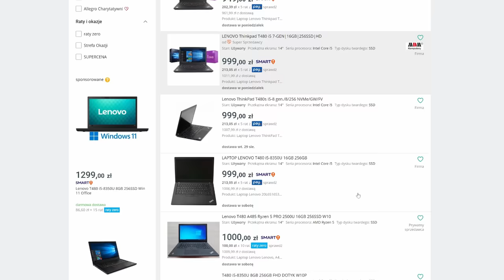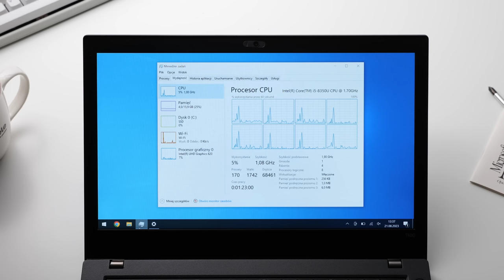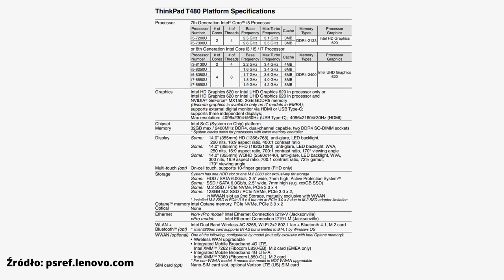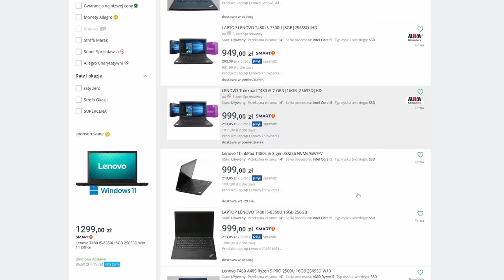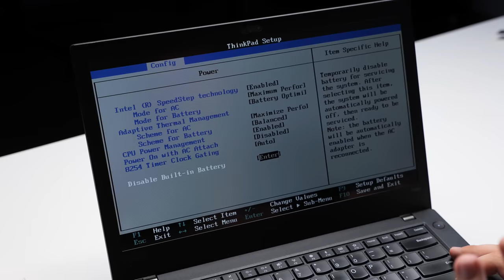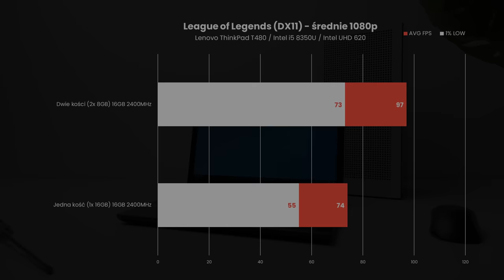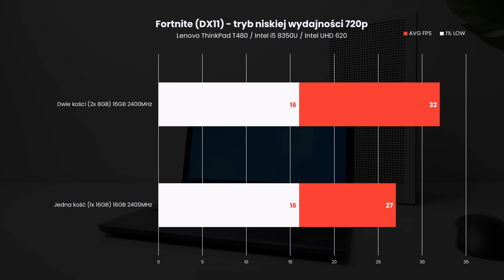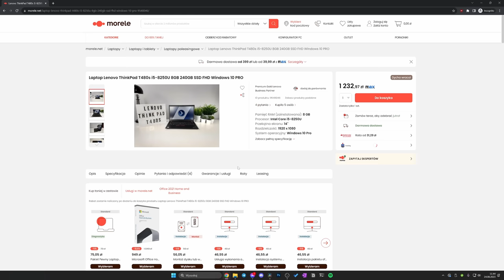NAJLEPSZY Laptop za 1000 ZŁ w 2023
Dziś wracam do tematu laptopa za 1000 PLN. Moim zdaniem na ten moment jednym z lepszych wyborów jest laptop Lenovo ThinkPad T480, którego da się bez problemu dostać w tej cenie.

0:00 - Wstęp
1:03 - Sponsor OVHCloud
1:35 - Jaki laptop wybrałem?
3:49 - Jaki wariant wybrać?
5:30 - Gdzie kupić taki laptop?
6:03 - Akcesoria i możliwości
7:32 - Wnętrze i co można wymienić
9:29 - Single vs Dual channel
10:08 - Test w prostych grach
11:50 - Zasilacz i bateria
12:35 - Inne laptopy warte uwagi!